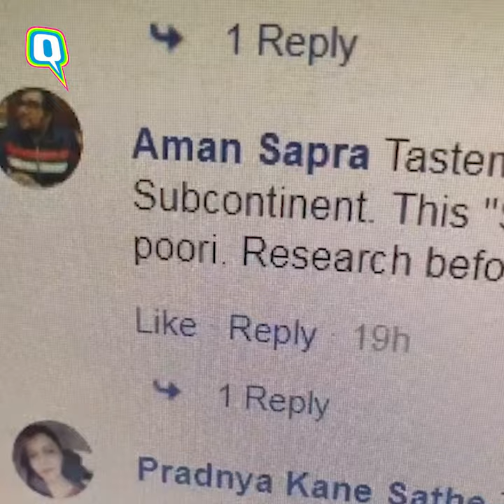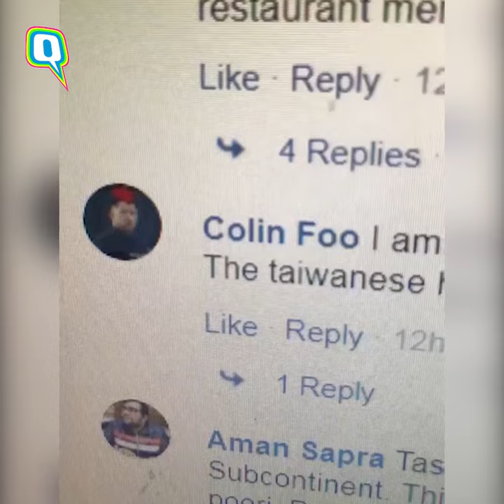Bhatura Or Scallion Bubble Pancake? Which One Is It? | The Quint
What's in a name? A lot, apparently. Ask the desis who are offended by the change in the name of their beloved bathura. Although the scallion bubble pancake is a fairly common name for bathuras abroad, this video is the latest to have faced desis' collective wrath.